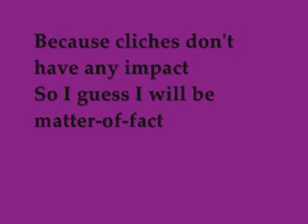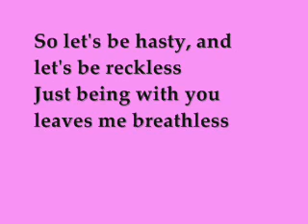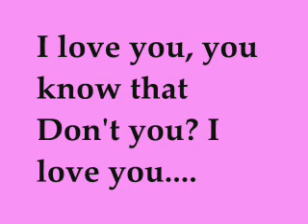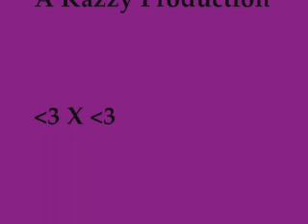The Ordinary boys I love u lyrics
Artist:The ordinary boys
Song :I love u lyrics